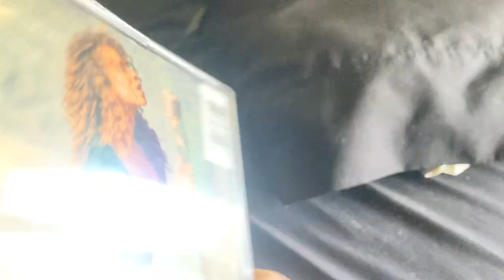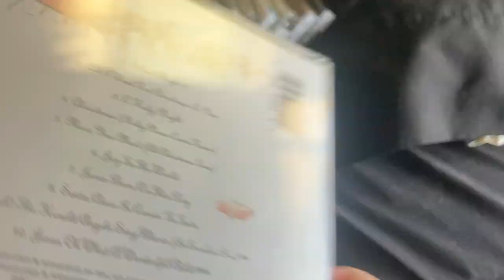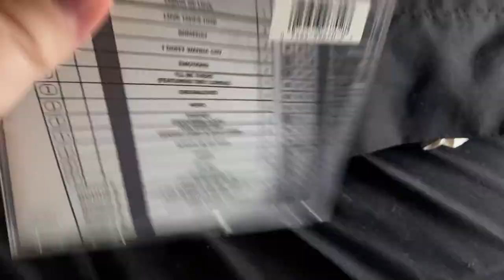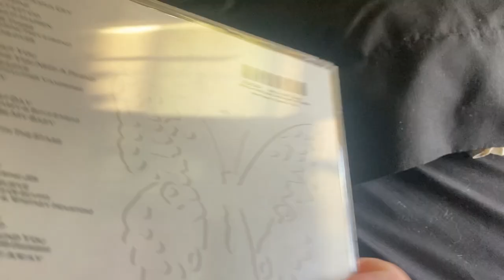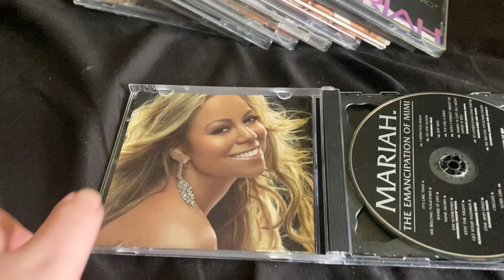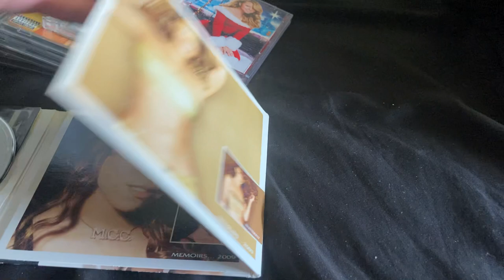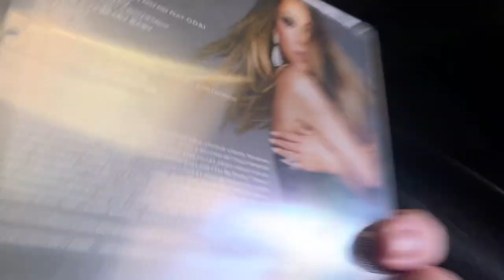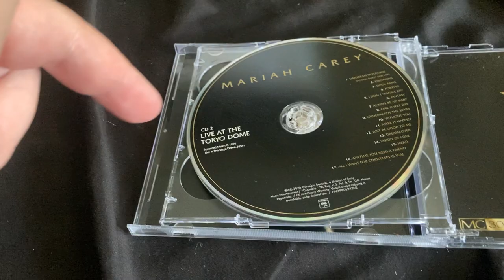My Mariah Carey Cd Collection Update 03-21-23